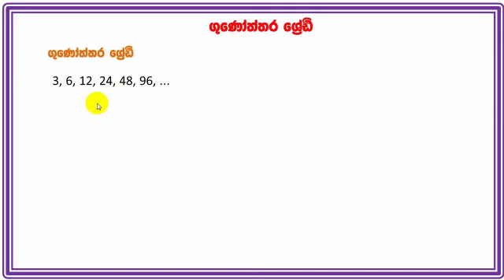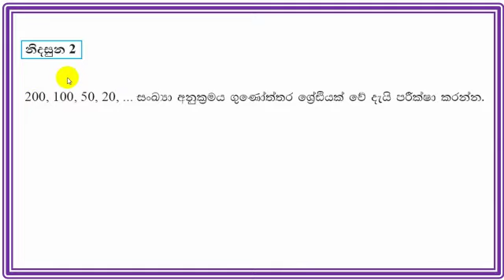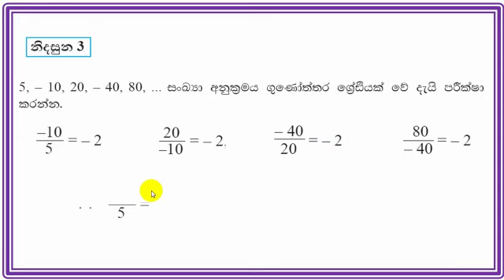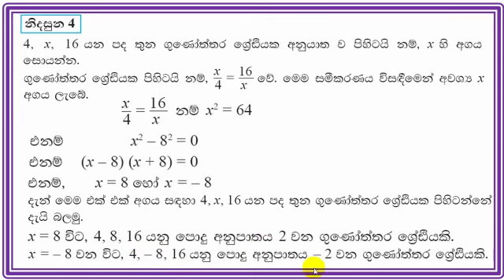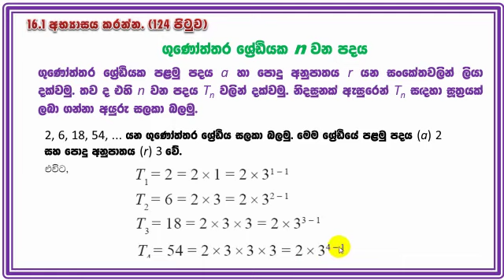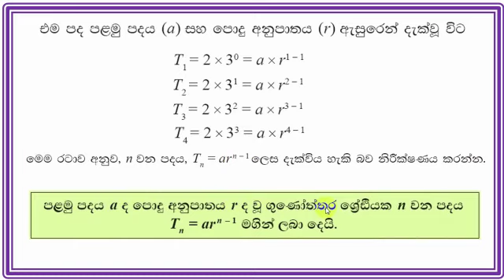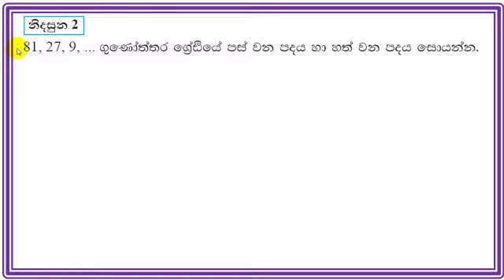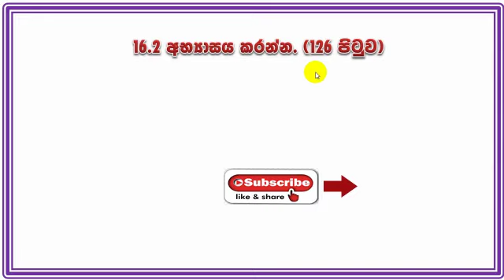Geometric Progressions _ Grade 11 _ Mathematics | ගුණෝත්තර ශ්‍රේඪි_11 ශ්‍රේණිය_ ගණිතය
EduPals
11 ශ්‍රේණිය ගණිතය පෙළ පොතේ ඇති ගුණෝත්තර ශ්‍රේඪි පාඩමේ අඩංගු විෂය කරුණු පැහැදිලි කිරීම මෙම පාඩමේ අරමුණයි.